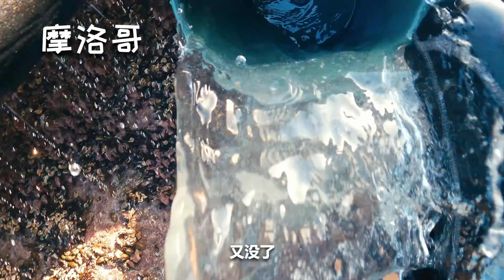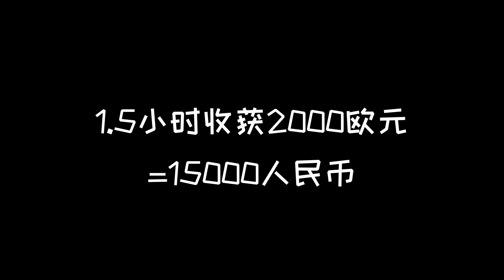全球最贵的海鲜之一：1公斤8000元，为了钱用生命去捕捞！（密集恐惧症慎看！）| 韩船长CaptainHan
这是地球上最危险的工种之一，但每小时能赚15000元，你想来吗？
韩船长是个旅行博主，但又不局限于分享旅行视频：
海上漂流、秘境探险、异国文化、美食美景、vlog……
与其说我是旅行博主，我更希望被当做一个人生体验家。

请大家支持：
订阅√
点赞√
留言√